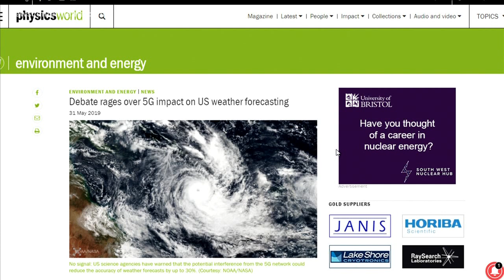Brain Drops: 5G impact on weather forecast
Brain Drops: 5G network does have an impact on weather forecasting, since it uses some of the same frequencies.